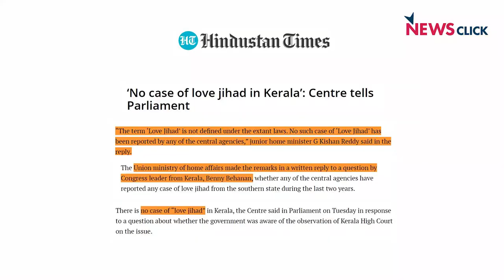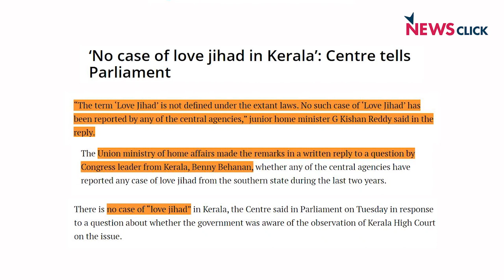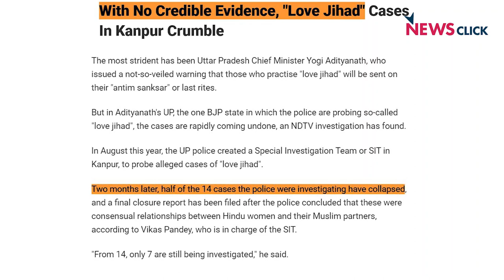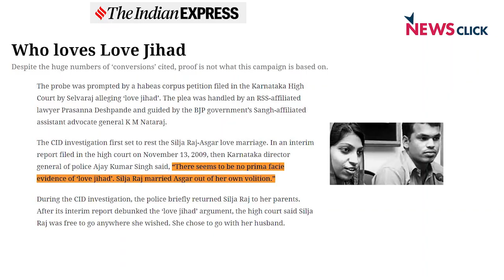प्यार पर पहरा और बीजेपी के दोहरे मापदंड ।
मध्य प्रदेश सरकार 'लव जिहाद ' को लेकर जल्द ही विधेयक लाने की तैयारी में हैं. यह बात राज्य के गृहमंत्री नरोत्तम मिश्रा ने कही है. हालाँकि कुछ महीने पहले बीजेपी ही सरकार खुद मान चुकी है कि 'लव जिहाद' जैसा कोई मामला अब तक देश में आया नहीं है।  'बोल' के इस एपिसोड में वरिष्ठ पत्रकार अभिसार शर्मा इस मामले पर विस्तार से बात कर रहे हैं